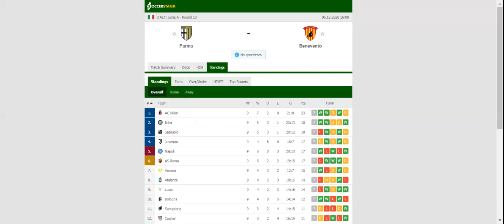PARMA VS BENEVENTO PREDICTION & BETTING TIPS - 06/12/2020